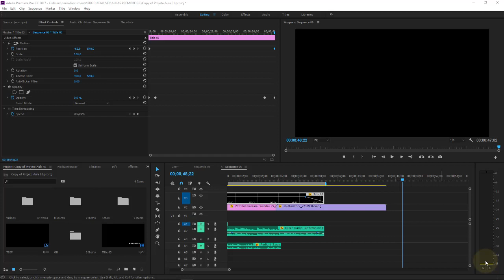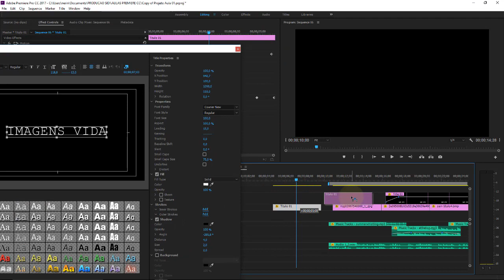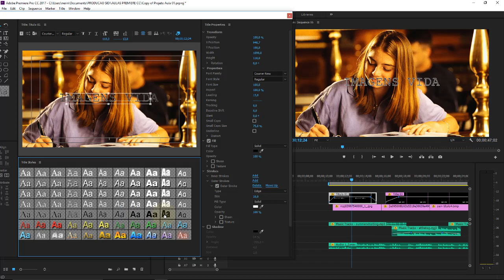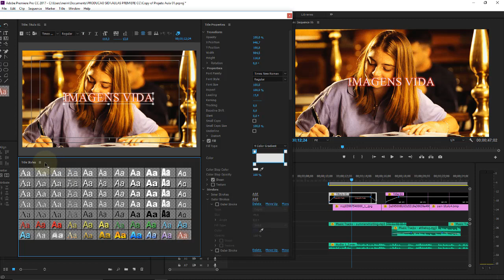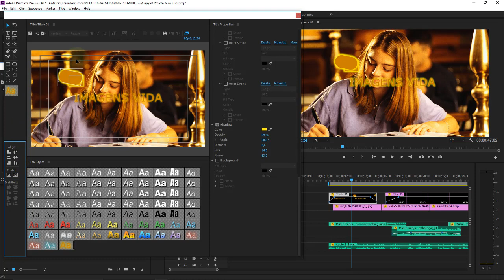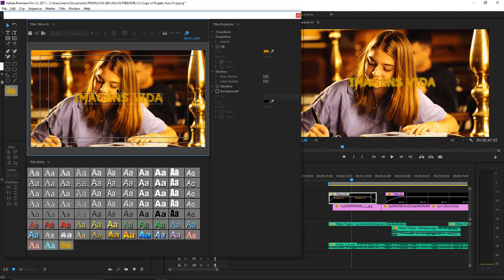Adobe Premiere CC Aula 33 Templates modelos do Title